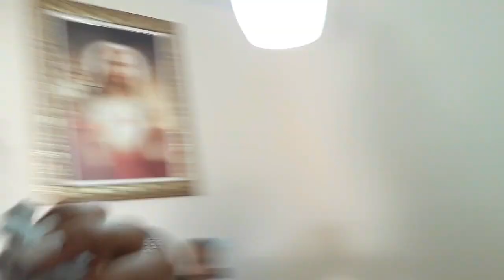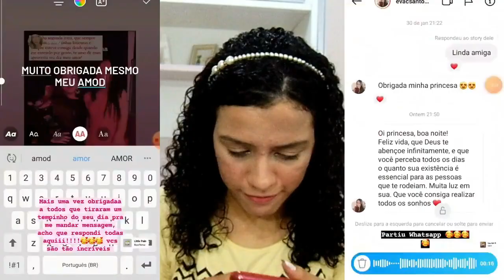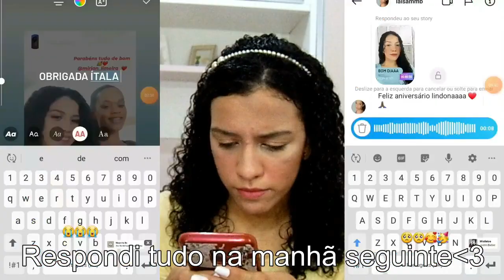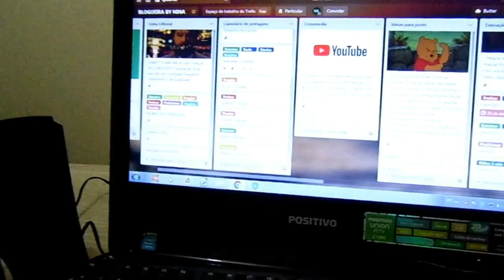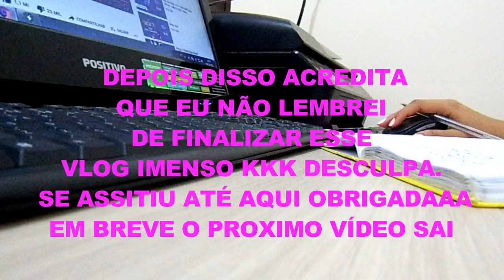MEUS 18 ANOS! *festa surpresa,cortei o cabelo, Spa day* Mírian limeira vlog*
Oi oi gentee bem vindos ao meu canal no vídeo de hoje amores trouxe pra vocês tudo que rolou no meu fim de semana de aniversário! Teve festa surpresa, shopping, piscina, CORTEI O CABELO e muito amor e carinho que recebi de cada um dos stories. OBRIGADA POR TUDO E POR TANTOO! minha gratidão a todas que prepararam minha surpresinha também, com certeza fez meu aniversário diferente, e inesquecível!
 ESPERO QUE GOSTEM , E COMENTA PRA AJUDAR NA DIVULGAÇÃO!
Não deixe de avaliar o vídeo clicando em gostei e se inscreveeeeerrrr, chegamos na meta de 1500 vamos para 2000 incritos!!
▷ PERGUNTAS FREQUENTES
*Quantos anos você tem?*
Tenho 17 anos (06/02/2003)
*Onde você mora?*
📍Feira Grande - AL
Filmora Go Pro(computador)